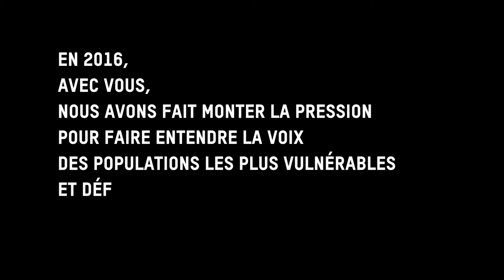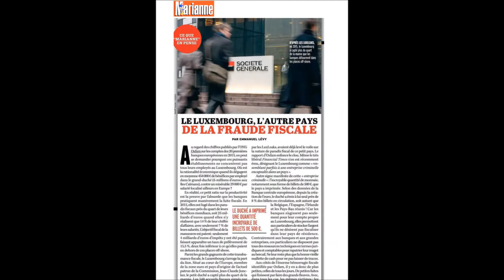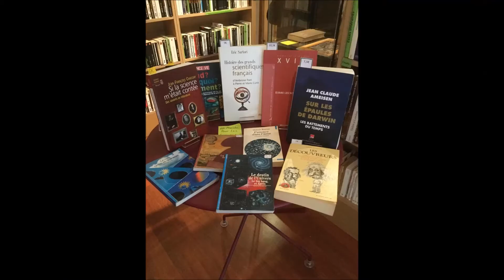Nos actions de l'année 2016 - 2017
Retrouvez en images les grandes actions et les résultats d'Oxfam France pour l'année 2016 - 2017. Justice fiscale, défense de l'aide publique au développement, action humanitaire au Lac Tchad, et toutes celles et ceux qui nous soutiennent chaque jour. Merci pour votre engagement !